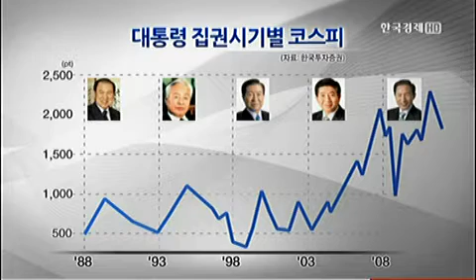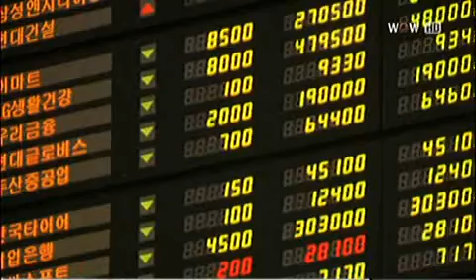정권초 증시 `상승`‥글로벌 경기`변수`